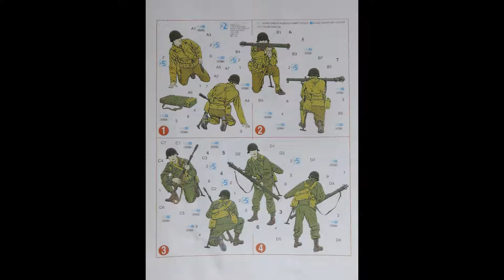1/35 Dragon U.S. Army Anti-Tank Team Kit# 6149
Pretty Standard old school Dragon , lots of weapons !